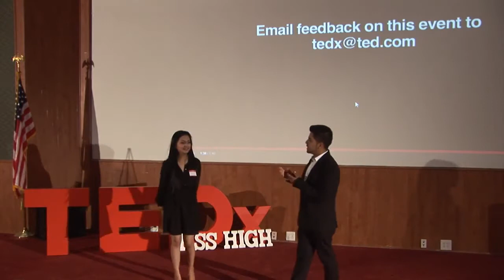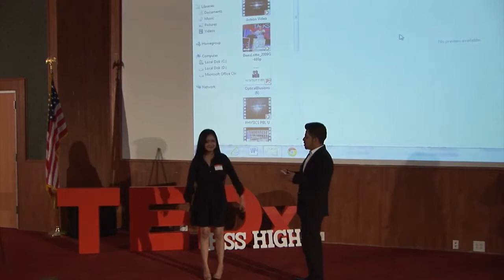The magic of perspective | Caesar Moreno | TEDxHSSHigh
No more taking bunny out of the hat magic. This performance by Caesar Moreno will leave you questioning your senses. This is how real magic looks like!

Born March 13 1990 in Mexico City, Caesar is an award winning illusionist who has performed professionally since the age of 18. Today he currently resides in Houston TX. and is a world renowned entertainer, performing all across the world for Fortune 500 Companies and Exclusive Private Events.